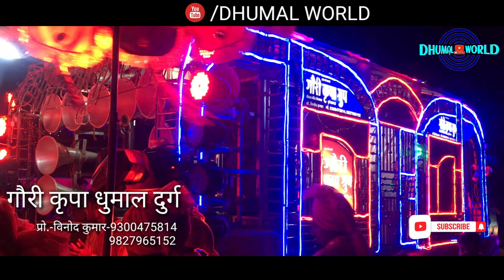GAURI KRIPA DHUMAL DURG|SHIRDI WALE SAI BABA-SAI BHAKTI 2019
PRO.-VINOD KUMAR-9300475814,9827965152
SHIRDI WALE SAI BABA
SAI BHAKTI 2019